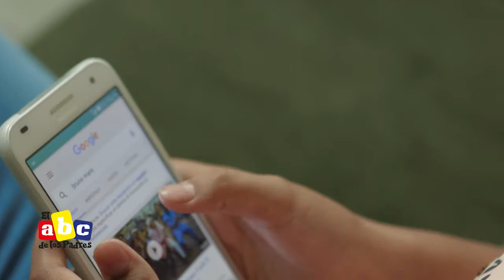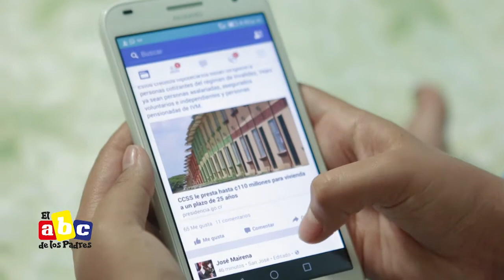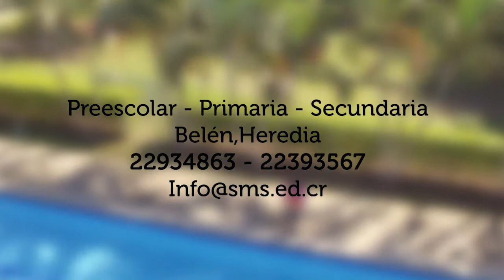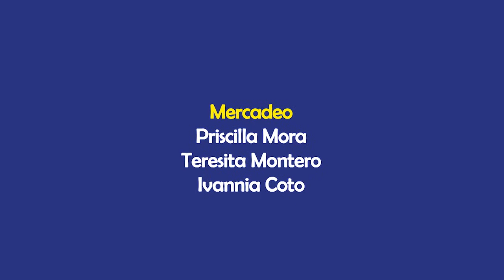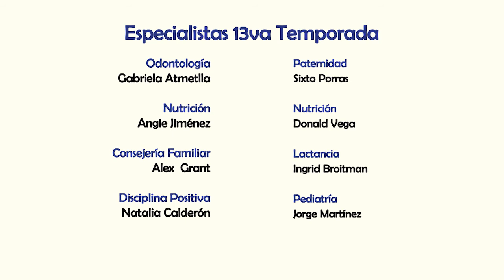Uso excesivo del celular de nuestros hijos - El ABC de los Padres (Programa Completo)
Les comparto un programa más con temas de interés para todos:

👩‍👧 En nuestra sección de disciplina Natalia Calderón nos hablará de validar los sentimientos de nuestros hijos. No se trata de darles una solución sino de entenderlos, no te lo pierdas!
🍼🐄 Será buena idea darle leche de vaca a los niños de un año, ustedes que opinan? En nuestra sección de nutrición la Dra. Jiménez nos responderá.
📴 Me han escrito muchísimo como quitarle a nuestros hijos el mal habito de hacer un uso excesivo del celular por lo que les compartiré algunas recomendaciones.

Además como cada semana tendremos papá presente, mamá experta y mucho más.

No se lo pierdan porque el programa está buenísimo!! Y será transmitido simultáneamente por Teletica canal 7 y acá en Facebook (Por petición de ustedes)